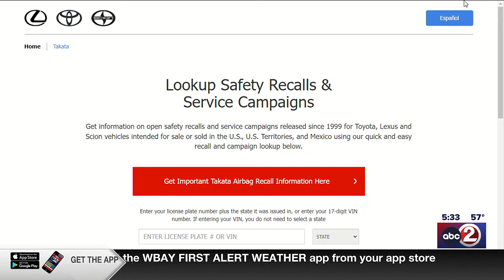Toyota recalls vehicles for possible engine damage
Toyota says machine debris may not have been removed during the production process